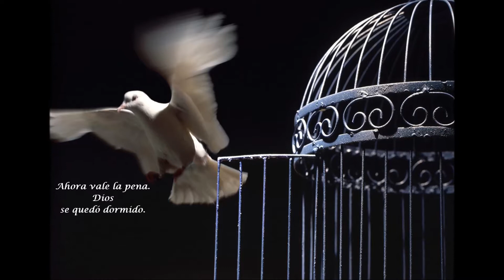" Ahora vale la pena "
Mario Benedetti

Dios
se quedó dormido.

Todos sabemos que esto
no es
definitivo
que es una suerte loca
quizá un breve
delirio.

vivir
aunque haga frío
aunque la tarde vuele.
O no vuele.
Es lo mismo.

Ahora sí
pero luego
si Dios no se despierta
qué pasará
dios mío.